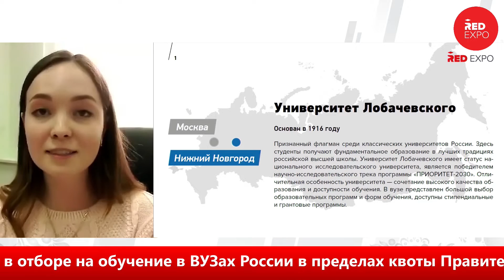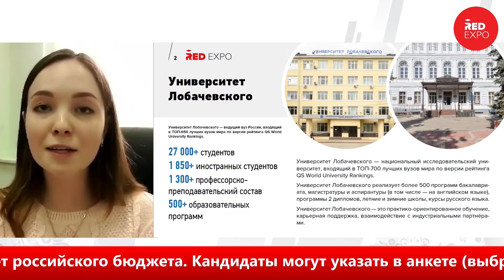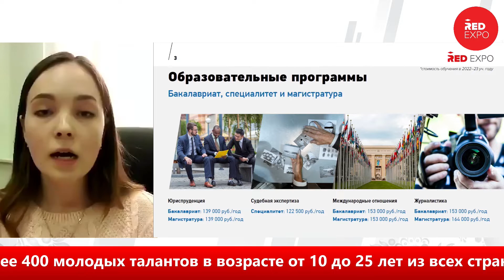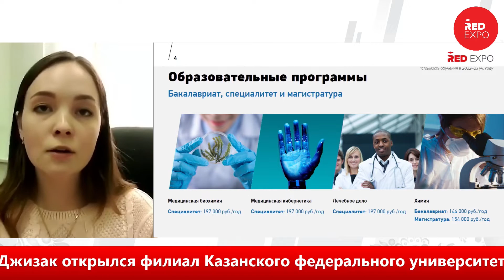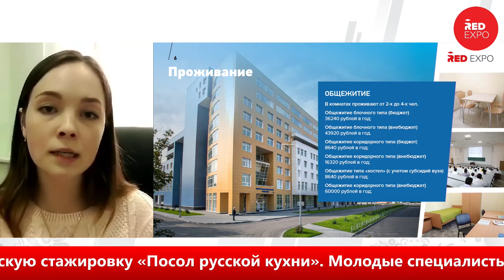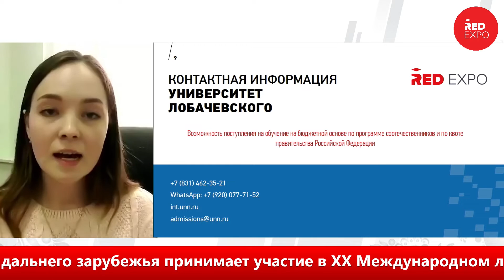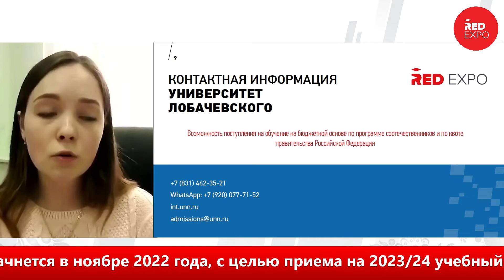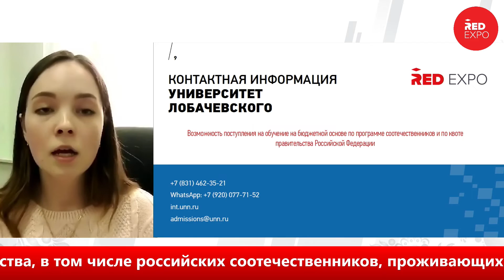Университет Лобачевского Нижний Новгород